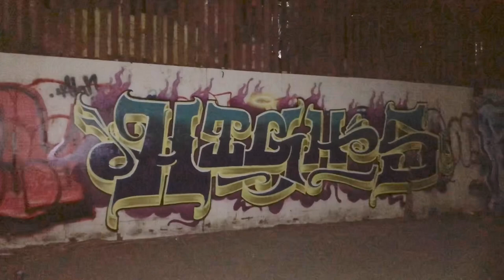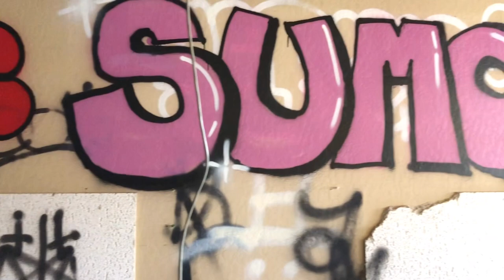The Shrimp Factory